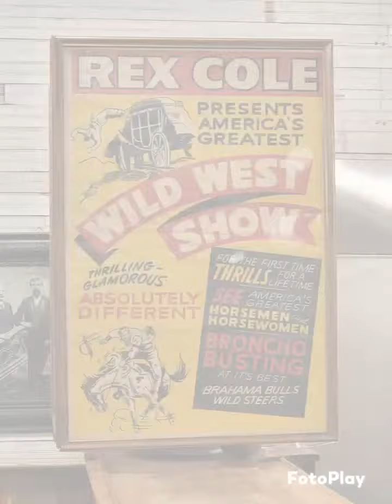Summer Road Trip (Ghost Town Museum)